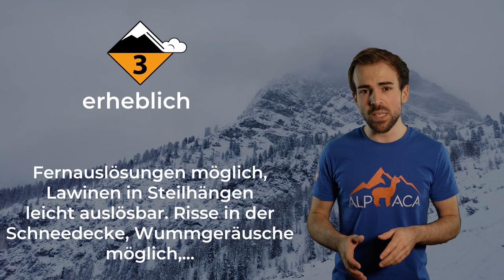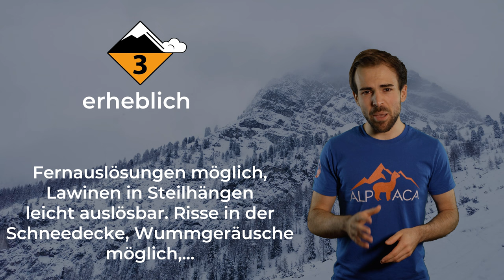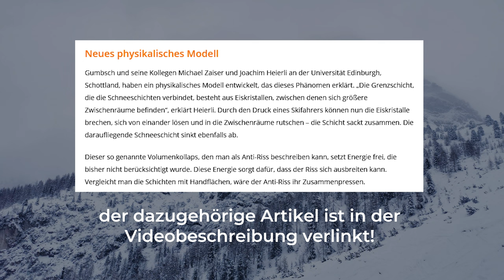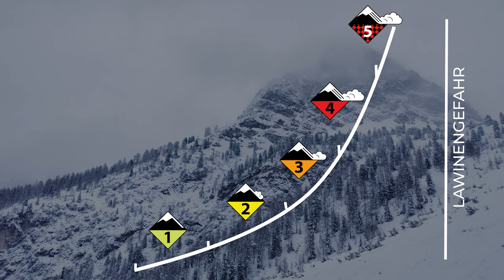LAWINENKUNDE TEIL 1 - Lawinenwarnstufen & Symbole erklärt | Winter Grundlagenkurs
Heute schauen wir uns erstmals das Thema Lawinen an. Vor allem den Lawinenlagebericht. Denn der gibt über einige wichtige Dinge Auskunft!

🔧 Meine Ausrüstung 🔧

Schuhe

Rucksäcke

Technisches